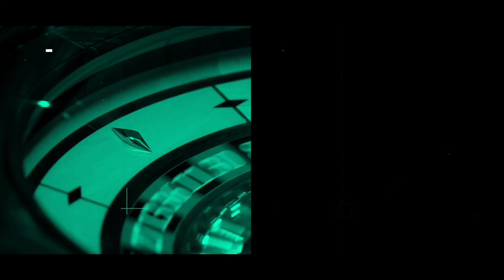Money Mistakes Entrepreneurs Must Avoid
Alright now Secured Entrepreneurs!!! Now more than ever we've got to put this one repeat! Money mistakes entrepreneurs must avoid!